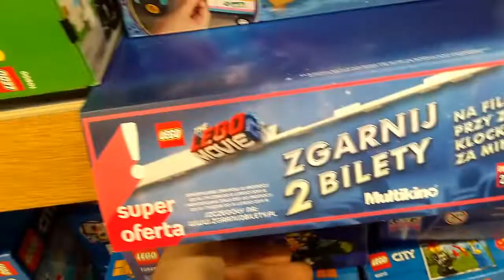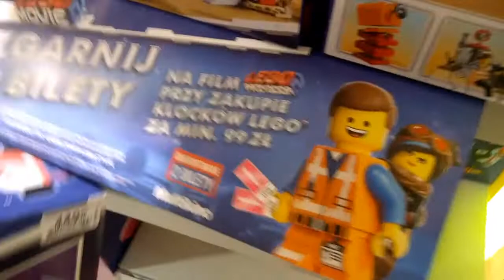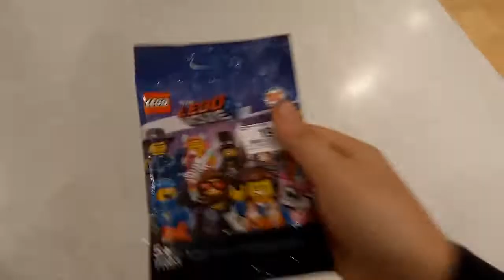Wyjazd po klocki + mini haul :O [Klocek]